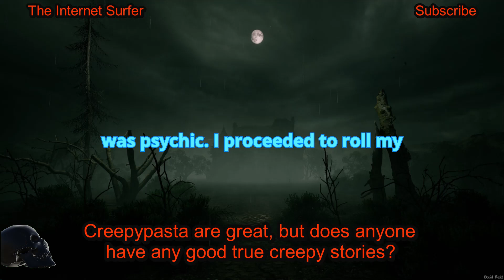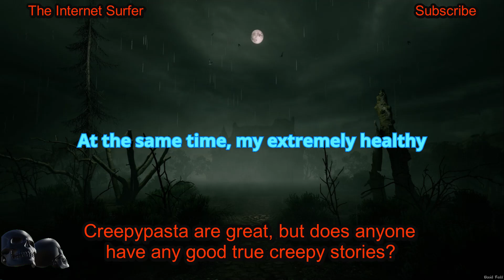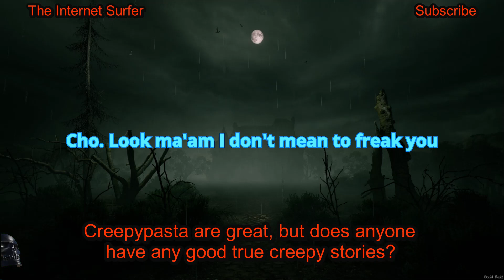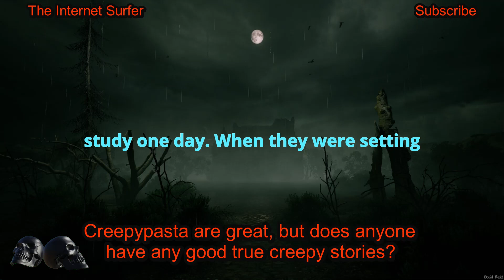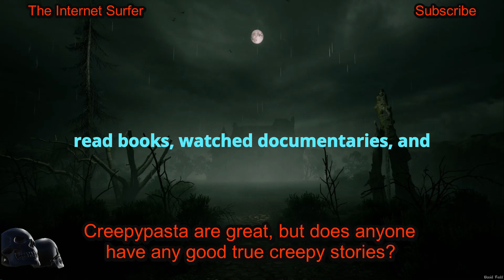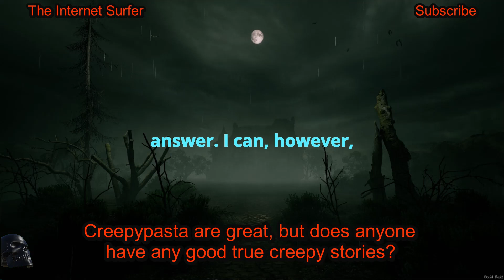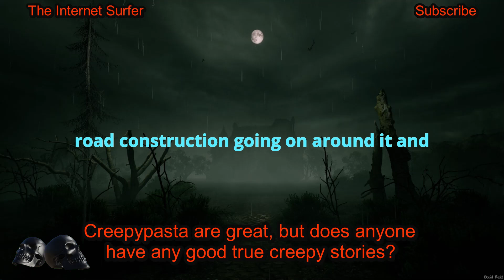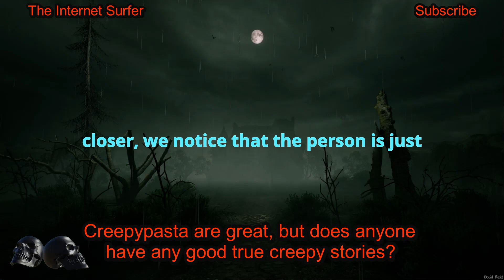[Serious] Creepypasta are great, but does anyone have any good true creepy stories? EPISODE 7.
***Title: [Serious] Creepypasta are great, but does anyone have any good true creepy stories? : r/AskReddit    EPISODE 7